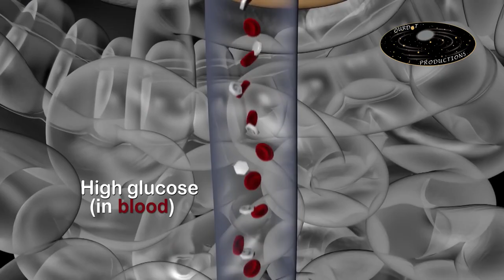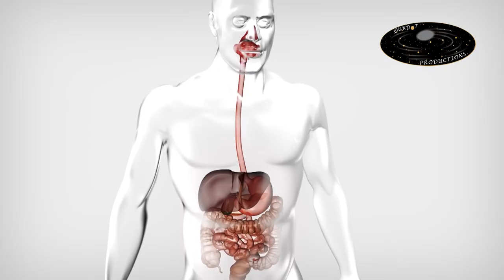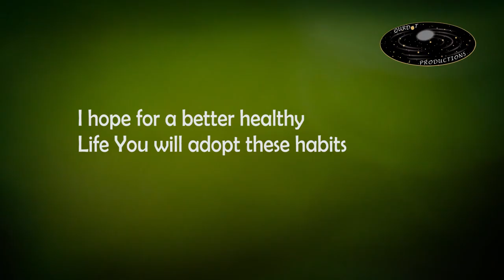Best time to eat mango: Otherwise it will be harmful for your health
Best time to eat mango is about when one should eat mango, and when should not eat mango. Best and worst time to eat mango are discussed. Mango is delicious fruit, but do not take it at certaiin time which may be harmful for you. When not to eat mngo is very important to get healthbenefits of mango. Should we take mango at breakfast? How about taking mango in afternoon or before bedtime? The video is made by Dr Saba from our dot productions with scientific backing.

Credits:
Video by PIRO4D from Pixabay
Photo by Fedor on Unsplash
Photo by Gowri Subramanya on Unsplash
Photo by Avinash Kumar on Unsplash
Photo by HOTCHICKSING on Unsplash
Image by Ancelin Bonnet from Pixabay
Image by liwanchun from Pixabay
Image by Carlos Alcazar from Pixabay
Image by Rattakarn_ from Pixabay
Image by 海峰 陆 from Pixabay
Image by april kim from Pixabay
Image by cuiaimin from Pixabay
Image by Imo Flow from Pixabay
Image by Gerd Altmann from Pixabay
Photo by DeMorris Byrd on Unsplash
Image by Darko Djurin from Pixabay
Image by Michal Jarmoluk from Pixabay
Image by fancycrave1 from Pixabay
Image by Couleur from Pixabay
Image by Fathima Shanas from Pixabay
Image by Patsakorn Keaophengkro from Pixabay
Photo by Jp Valery on Unsplash
Photo by José Pinto on Unsplash
Image by Pexels from Pixabay
Photo by Faisal M on Unsplash
Photo by Brandi Redd on Unsplash
For thumbnail: Afif Kusuma for sharing their work on unsplash